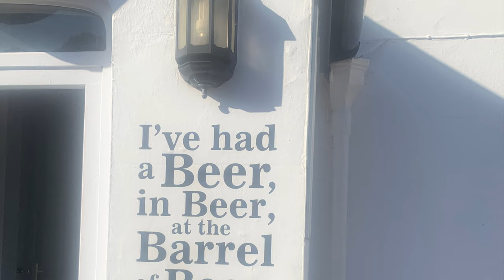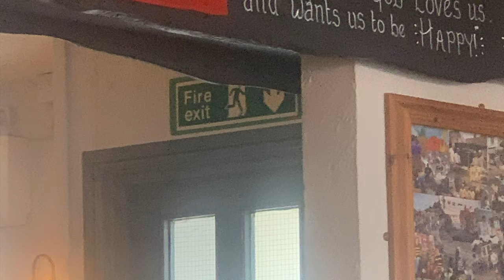Devon-Beer-Seaton-England August Bank Holiday 2021 devon beer @CHALGROVEFILMS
Small fishing village in beer Devon England